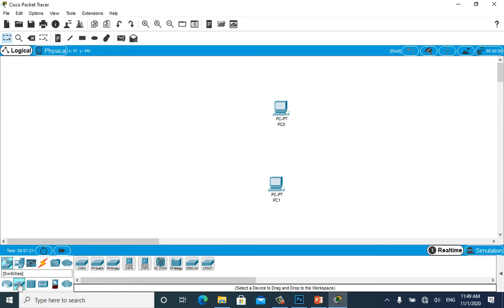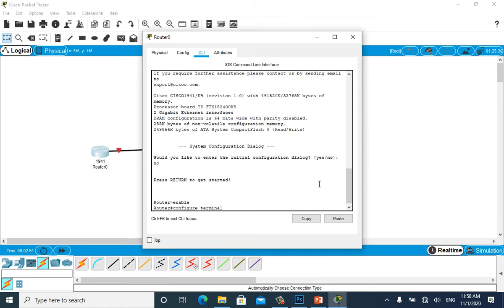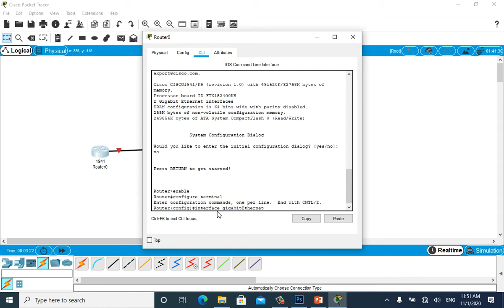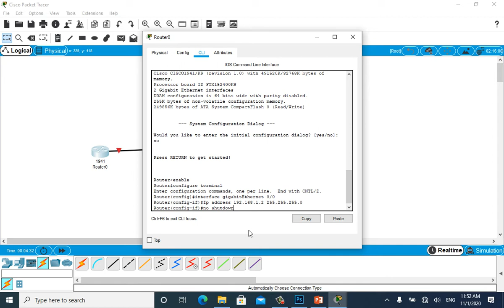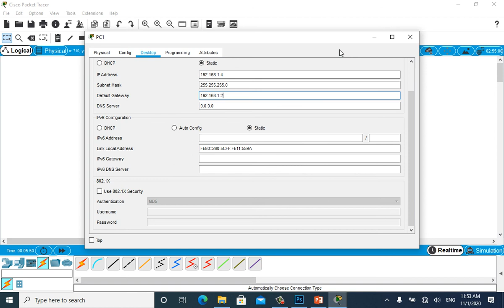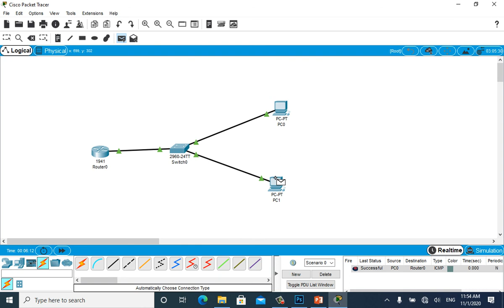19 Router and swich configuration Bilal and Norullah